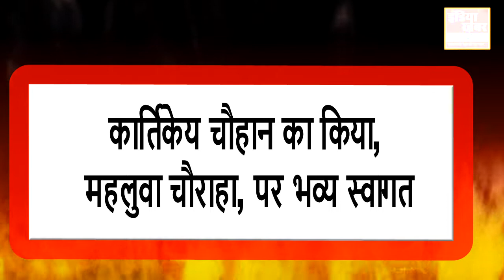कुरवाई - कार्तिकेय चौहान का किया महलुवा चौराहा, पर भव्य स्वागत